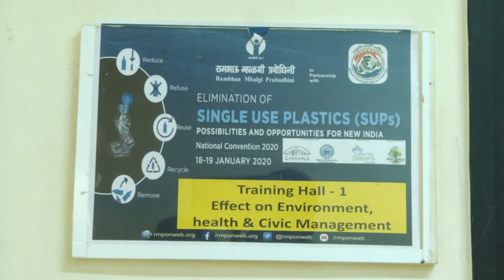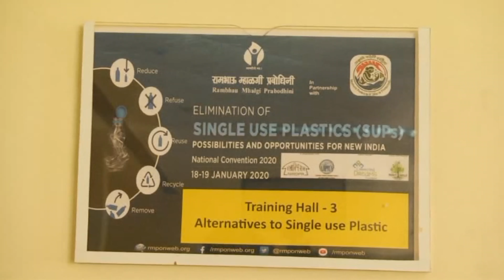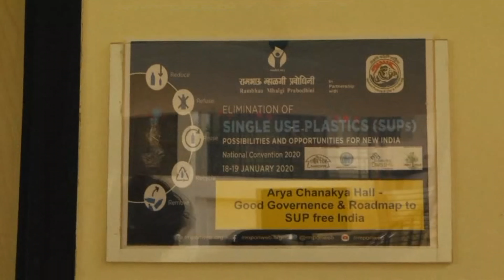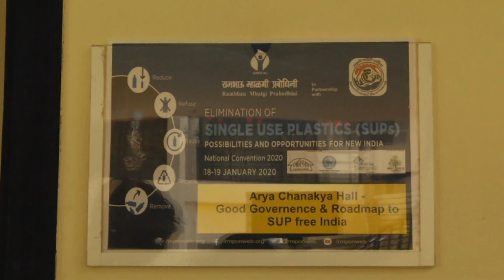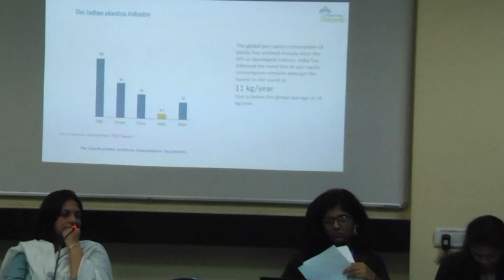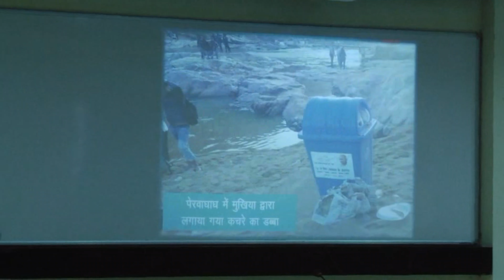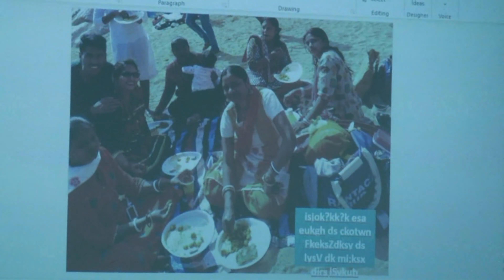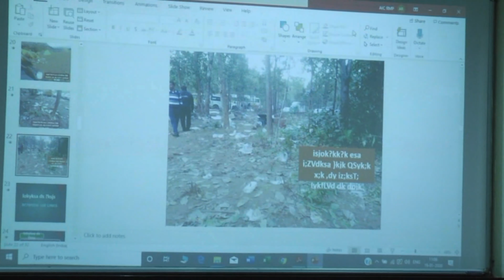rmponweb National Convention 2020 - Academic Presentations Parallel Session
National Convention 2020
‘Elimination of Single Use Plastics: Possibilities and Opportunities for New India’
18 - 19 January 2020
Academic Presentations (Parallel)
Chairpersons for Parallel Sessions
1) Prof. Jagdish Jadhav
Professor and Dean, Department of Social Work, University of Rajasthan
2) Prof. Bharti Chhibber
Assistant Professor, Laxmibai College, University of Delhi
3) Smt. Archana Chitnis
Former Minister for Women and Child Development, Government of Madhya Pradesh
4) Smt. Shetalben Sheth
Founder, Sanskriti Foundation, Rajkot